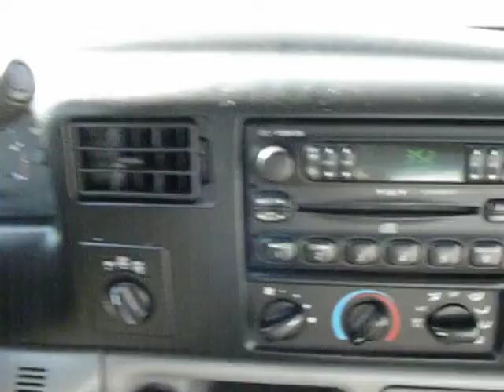Used 2004 FORD Super Duty F-250 for sale Fontana Chino Norco Moreno Valley San Bernardino CA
2004 FORD Super Duty F-250 Crew Cab 172 XLT 4WD